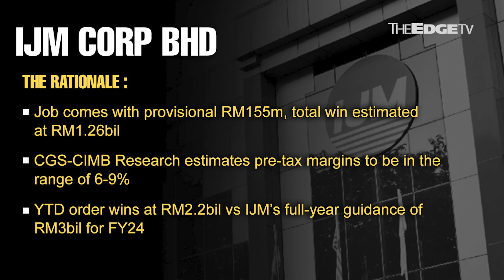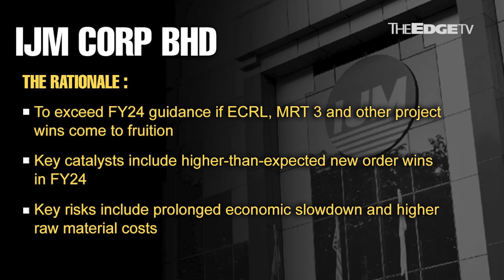MORNING CALL: 16/10/23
With more clarity on MRT 3 and the ECRL Link to Kuantan Port, CGS-CIMB Research believes IJM will likely beat its RM3 billion new order win forecast for FY3/24F